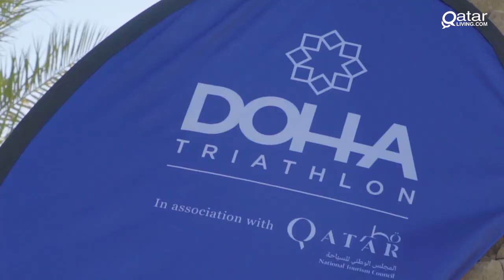Doha Triathlon 2019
The Doha Triathlon 2019 took place this morning at the Museum of Islamic Art Park, with an excellent turnout and over 400 entries to this installment of the Qatar National Triathlon Series.

As one of the triathlon’s official media partners, (and as always,) the Qatar Living team was on board and present, with Shaun getting some firsthand commentary from the participants.

The event, which is supported by Qatar Tourism Council, Qatar Triathlon Federation, Qatar Olympic Committee and Qatar Museums, featured different races for men and women including Olympic-distance triathlon, sprint, super sprint for youth and adults, in addition to a kids duathlon.

The excellent Doha weather helped greatly in the success of the event that included swimming in the bay next to the Museum of Islamic Art, cycling at Doha corniche and running in the scenic Mia Park.

The event kicked off with the sprint race of national championship series, which included 750m
swimming, 20 km cycling and 5km running.

Saad Al Mejali from Q-Tri emerged as a new Qatar champion with 1:11:52h, taking over
Ebrahim Al Romaihi, and reducing his last year’s time by 51 seconds to shift him to the third place, while Abdulrahman Al Jaber was second.

It was followed by the Olympic-distance triathlon that involves 1500m swimming, 40 km cycling and 10km running.

The best overall men top place was won by Seyed Hassan Babaei, an international participant from Iran, with a time of 2:04:52 (photo GAC_3910), while on the ladies’ section, Toni Snoxell from TriClub Doha won first place with 2:23:59. In the team relays, Police Sport teams had an outstanding performance with Ismail Dergaa/Thomas Whateley/Ahmed Sebbar in first place (1:51:19) and Aziz Moullah/Fadhel Elhativ/Mohamed Mehdi in third (2:01:38).

Next was the sprint distance (open category), where last year’s champion Bernard McCullagh kept his title as best over all male reducing his time from 1:06:14 to 1:02:32.
He was followed by Ethan Bennett who also was second last year and veteran international
participant from Spain, Ruben Hernando Ferrero with 1:03:34. Aday Alvarez was third in the open category with 1:04:03.

In the ladies’ section Isora Sosa Caballero (photo GAC_5431) took the first place with 1:12:19
overtaking last year’s champion Carla Pegigueiro who was second with a time of 1:16:20 and
international participant Mary Shepro from USA, Endurance Sports, who finished third with 1:17:23.

On team relays, Police Sport took the first place with 1:04:44 by Adam Ayari/Alvin Quimzon/Houssine Lahdou.

More than 50 participants took part in the Super Sprint distance, with adult beginners and
teenagers’ categories, Kids Duathlon, which only included swimming and running, was also
overbooked with a variety of ages that ranged between 7 to 12 years old. The morning started with cold temperatures but turned to a very beautiful sunny day with high public attendance.

All the participants received a commemorative medal after crossing the finish line, before
celebrating in the festive finish line area.

Later, Qatar Triathlon Federation officials and representatives of the sponsors and partners took part in the medal ceremony, where top three finishers received special medals and prizes from Al Tawfeeq Travels and Royal Air Maroc.

The success of Doha Triathlon 2019 came as no surprise, as the number of triathlon events in Qatar nearly tripled over the past few years, the country’s population of triathletes is constantly growing, and Qatar Triathlon Federation is working hard to promote the sport and form a strong national team through organizing various events that include the national triathlon series.

Doha Triathlon was the third stage of the series, with the fourth and final stages scheduled for Lusail and the Pearl over the next couple of months.

Doha Triathlon also clearly strengthened its position as one of the top triathlon events in the region. This year the event attracted triathletes from different countries around the world including Oman, Kuwait, Iran, USA, Great Britain, France, Spain and Romania.

As Qatar’s National Sports Day nears, events such as this highlight the emphasis and promotion of sports, health and fitness by the country’s government.